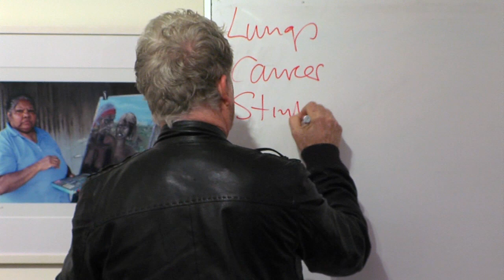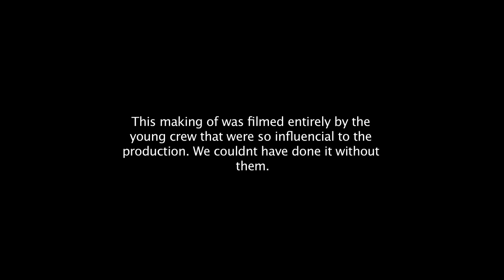Indigenous Anti-Smoking Campaign - Making Of